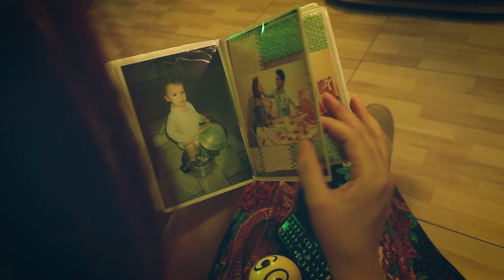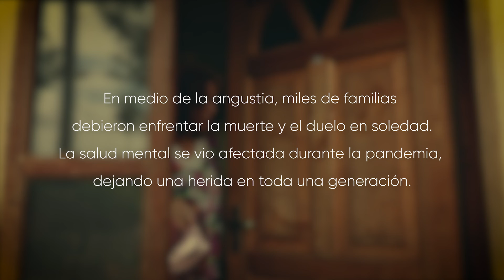"RogaRoFobia" corto semifinalista - Concurso Audiovisual: Reconociendo los ODS